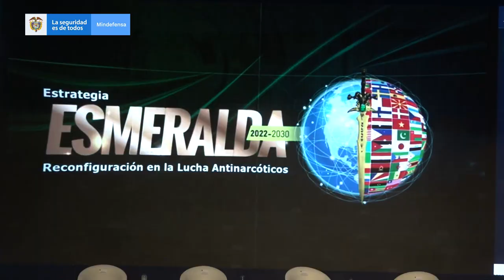Lanzamiento Estrategia Esmeralda, Policía Nacional | 04.02.2022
La Estrategia Esmeralda contará con la cooperación internacional de 36 países, la cual busca luchar en los próximos años contra el flagelo internacional de las drogas y el narcotráfico.